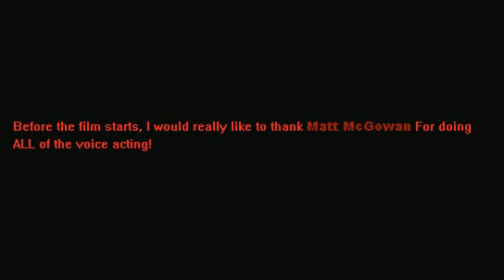4 Days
Directed by Sims Odom and Matt McGowan. 2001